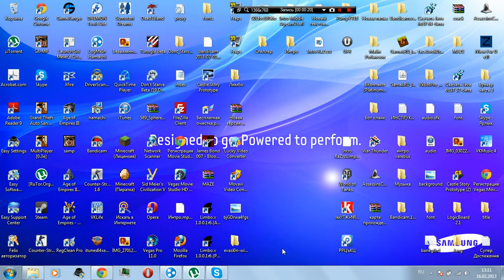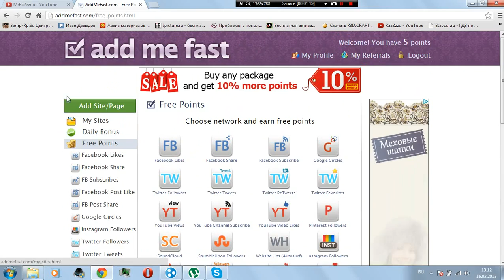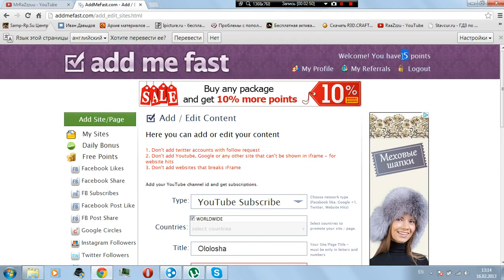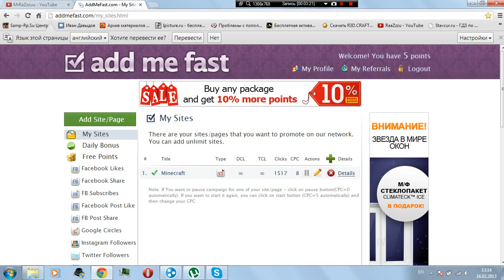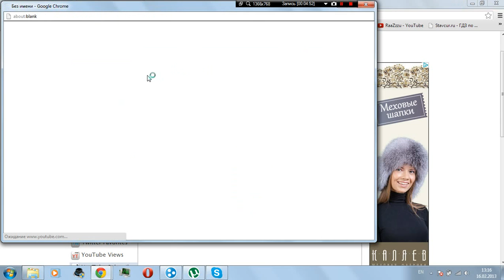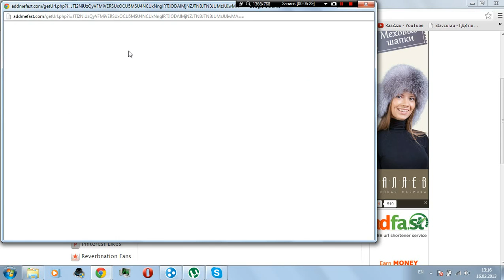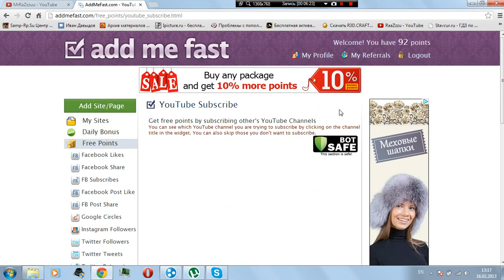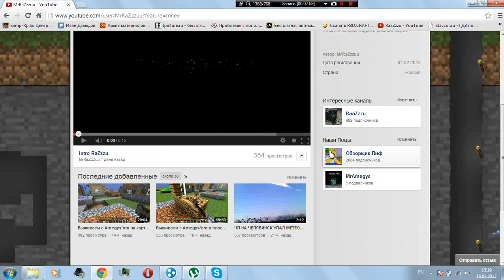Как накрутить подписчиков на свой канал Ответ есть!